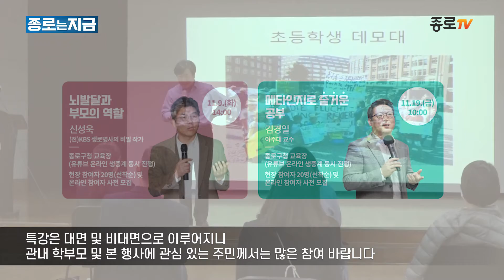[종로는 지금]「학부모교육 릴레이 특강」 운영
자녀교육에 대한 학부모의 역량을 강화하고 교육 정보를 제공하기 위해
학부모 성장지원 교육사업인 ‘학부모교육 릴레이 특강’을 진행합니다

특강은 대면 및 비대면으로 이루어지니
관내 학부모 및 본 행사에 관심 있는 주민께서는 많은 참여 바랍니다